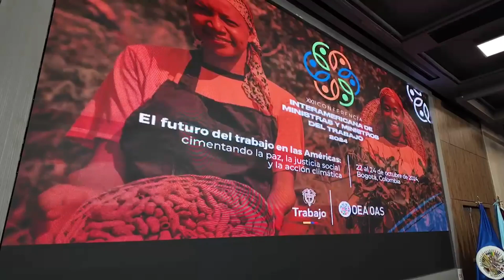En el 2027, Panamá será cede de reunión de Ministros de Trabajo de la región.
Por primera vez, Panamá asumirá la Presidencia
Pro Témpore para el periodo 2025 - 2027 del Consejo de Ministras y Ministros de Trabajo, quienes se reunirán en la capital panameña para tratar temas laborales y tomar decisiones sobre políticas y acciones en el ámbito laboral.

Le correspondió a la Ministra de Trabajo y Desarrollo Laboral, Jackeline Muñoz de
Cedeño, recibir la Presidencia Pro Témpore de este Consejo que se reúne
periódicamente desde 1963.

La Ministra señaló que es un honor para nuestro país recibir tan importante cargo,
por lo que, en nombre del Excelentísimo Señor Presidente de la República de
Panamá, José Raúl Mulino Quintero, aceptó la distinción de que nuestra nación sea
la sede de la Vigésima Tercera Conferencia Interamericana de Ministros de Trabajo

“Hoy, al reflexionar sobre el futuro del trabajo en nuestras Américas, reafirmamos nuestro compromiso con un principio fundamental: generar empleo es crear
oportunidades para todos”, expresó la ministra Muñoz de Cedeño, durante la
Vigésima Segunda Conferencia Interamericana de Ministros de Trabajo de la Organización de Estados Americanos (OEA), que se realiza en Colombia.

La regente de la cartera laboral añadió que, es un orgullo acoger la responsabilidad
de liderar la próxima conferencia y enfatizó el compromiso país de trabajar juntos
para seguir avanzando en la construcción de un entorno laboral justo, inclusivo y
próspero para todos, donde el trabajo decente y la sostenibilidad empresarial sean pilares fundamentales.

El Consejo de Ministros y Ministras de Trabajo es un espacio de diálogo político de alto nivel para discutir la armonización de las políticas laborales de los miembros
del Sistema de Integración Centroamericana, que desde 1963 ha realizado 22 Conferencias Interamericanas con la participación de países anfitriones como Argentina, México, El Salvador, Guatemala, Perú, Costa Rica, República Dominicana, Colombia, entre otros países de la Región.